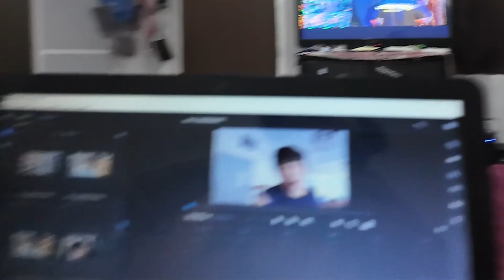VIDEO DIARIO 28-01-2024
Un Domingo con poca actividad, pusimos unas luces y estuvimos en casa, un día de descanso a final del día,  Video Diario del 2024 de alguien que le gusta la Producción con una Osmo Pocket 3 en Salina Cruz, Oaxaca